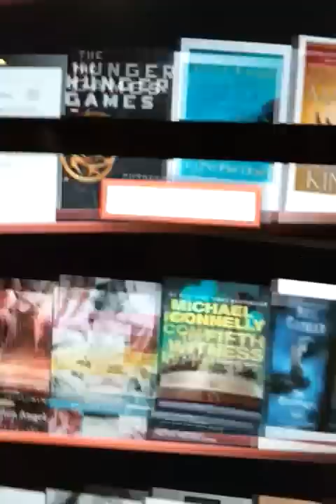Digital Bookshelf At Google NYC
Google has a digital bookshelf in its New York office. This is how it works.